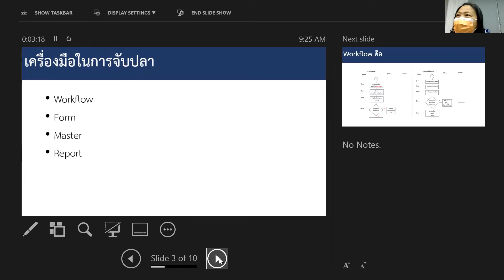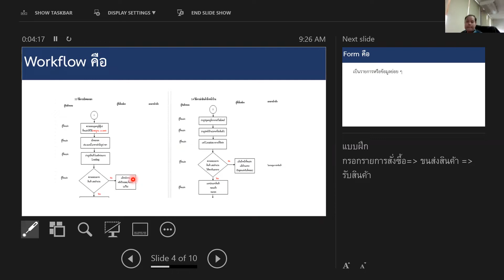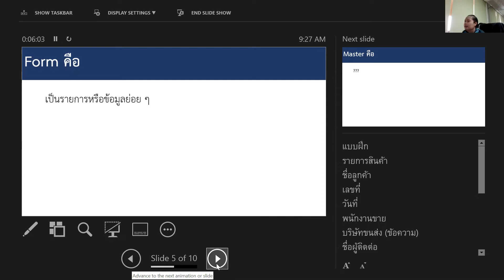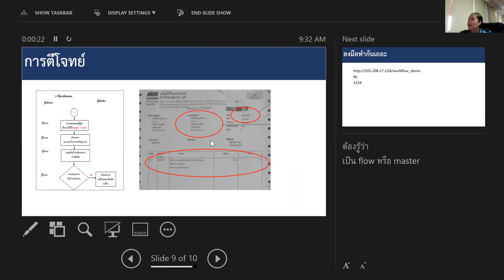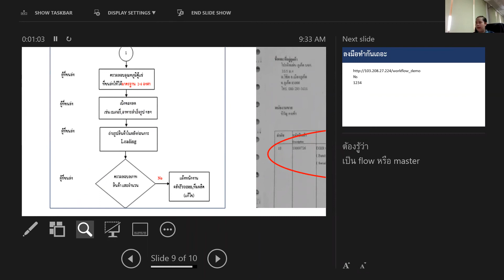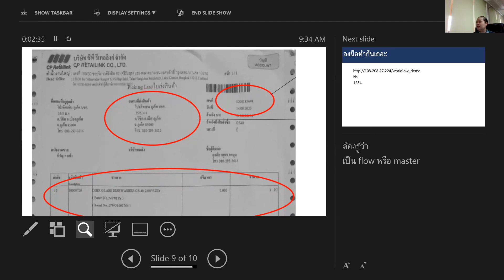รู้จักเครื่องมือ BizSmartFlow